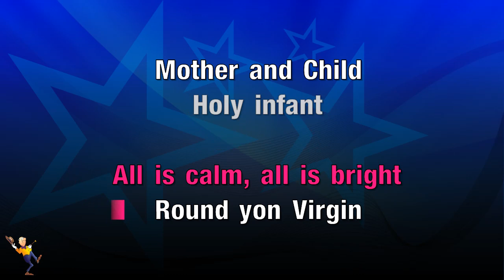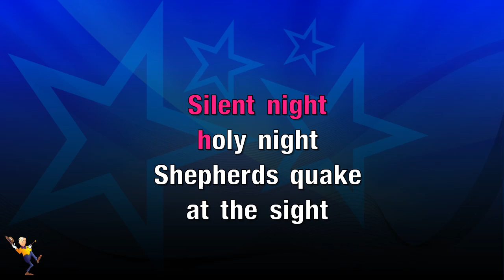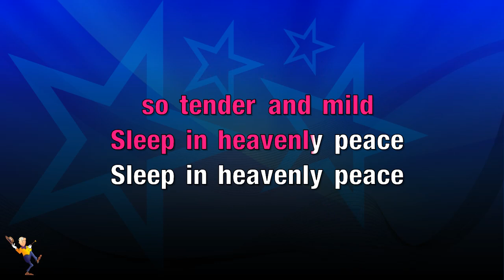Silent Night - Frank Sinatra & The Shearing Quartet (KARAOKE)